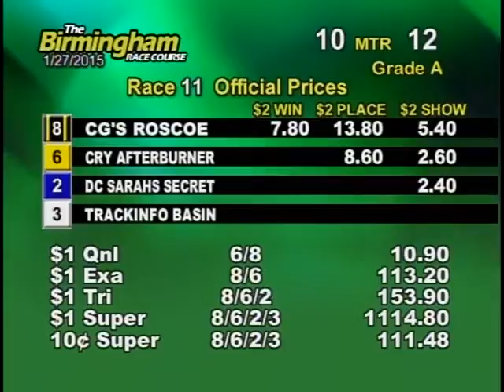01/27/15 Evening Race #11